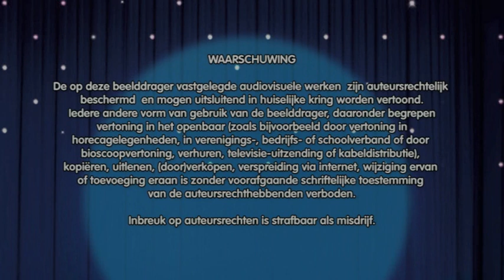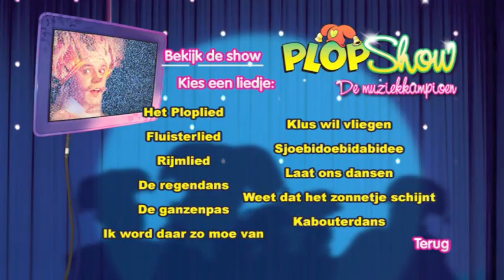Opening to Kabouter Plop Show: De Muziekkampioen (2008 Nederland en België DVD)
Order:
1. Studio 100 Logo (2006-)
2. Waarschuwing Scherm
3. Plopsa Indoor Hasselt Trailer
4. Kabouter Plop en de Penguin DVD Trailer
5. K3 en de Kattenprins DVD Trailer
6. Samson & Gert: Hotel op Stelten Bioscoop Trailer
7. DVD Menu